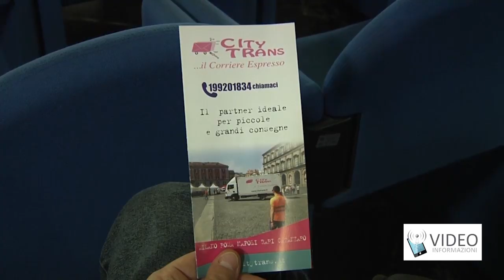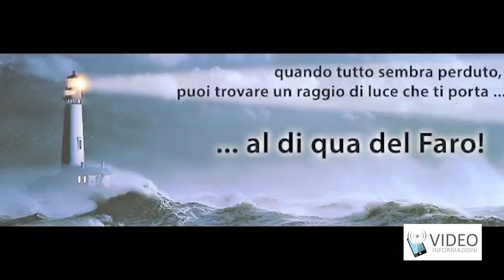Servizio consegna farmaci per diabetici